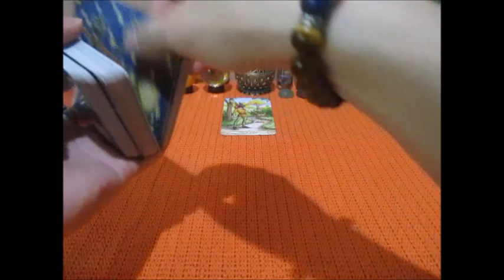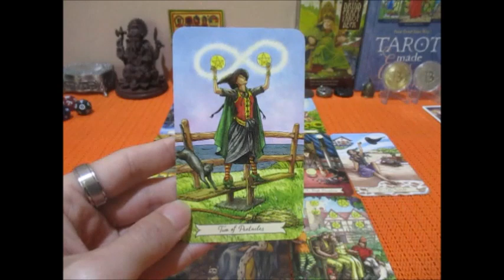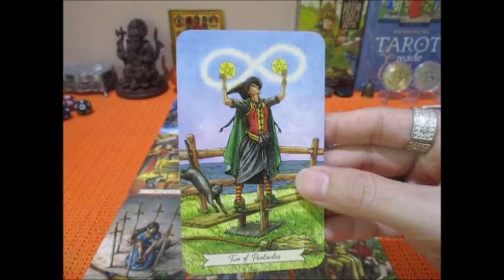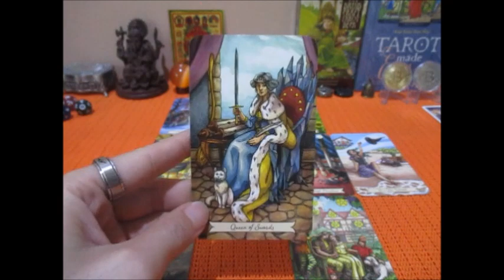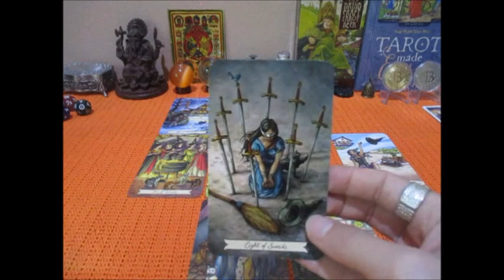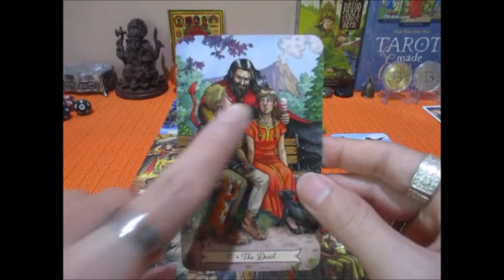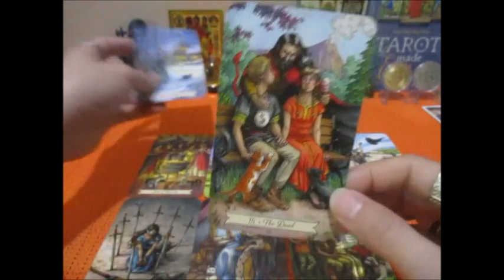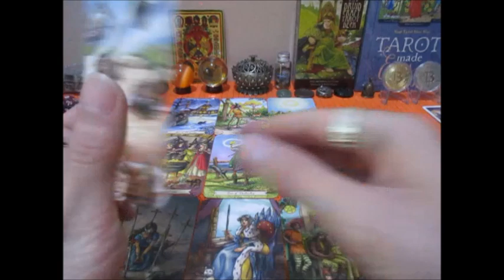ดวงความรักราศีตุลย์ 1-15 มีค. 2565 การได้รับความสุขความสมหวังที่ปรารถนา Line:boopaya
ดวงความรักราศีตุลย์ 1-15 มีค. 2565  ครึ่งแรก.